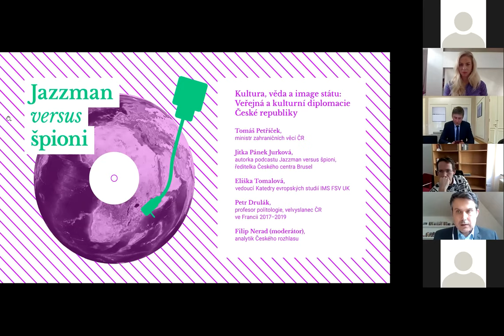Kultura, věda a image státu: Veřejná a kulturní diplomacie České republiky (diskuse)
PANELISTÉ
Tomáš Petříček, ministr zahraničních věcí ČR
Jitka Pánek Jurková, autorka podcastu Jazzman versus špioni, ředitelka Českého centra Brusel
Eliška Tomalová, vedoucí Katedry evropských studií IMS FSV UK
Petr Drulák, předseda Rady Ústavu mezinárodních vztahů, profesor politologie, velvyslanec ČR ve Francii 2017–2019

MODERÁTOR
Filip Nerad, analytik Českého rozhlasu

Diskuse doplnila podcastový projekt „Jazzman versus špioni: Umění jako tajná zbraň mezinárodní politiky“:

Pořadatelé: Česká centra, Institut mezinárodních studií Fakulty sociálních věd UK, Ústav mezinárodních vztahů